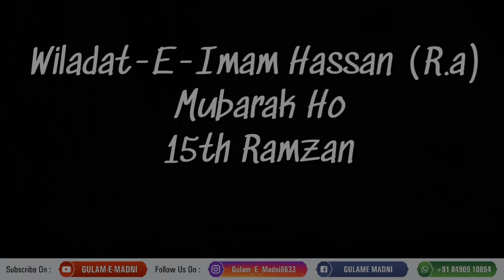15th Ramzan Wiladat E Imam Hassn R.a Mubarak | 15 Ramzan Special Status | Imam hassan r.a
15th Ramzan
wiladat e imam hassan
wiladat e hassan
wiladat Mubarak

Ramzan Mubarak,
Ramzan Mubarak Ki Dua,
Ramzan Naat,
Ramadan Mubarak,
Ramzan,
Ramzan Songs,
Ramzan Mubarak Ho,
Ramzan Eid Mubarak,
Ramzan Mubarakk,
Ramzan Ul Mubarak Naat,
Ramzan Mubarak Songs 2019,
Ramdan Mubarak Ki Dua,
Ramzane Mubarak Ki Tazim,
Urdu Ramzan Mubarak Status,
Ramzan Status,
Ramzanul Mubarak Whatsapp Status,
Islamic Whatsapp Status,
Islamic Status,
Ramzan Mubarak Naat,
Ramzan Mubarak,
Ramzan,
Ramzan Mubarak 2019,
Ramadan Status,
Jumma Mubarak Status,
Naat Status,
New Naat Status,
Ramzan Naat,
Ramzan Ki Naat,
Ramzan Mubark,
Whatsapp Status,
Ramzan Status,
Islamic Status,
Islamic Whatsapp Status In Hindi,
Naat Status,
Ramzan Mubarak,
Noor E Ramzan Whatsapp Status,
Whatsapp Naat Status,
Ramadan Status,
Ramadan Kareem,
Ramadan,
Kareem,
Ramadan (month),
Ramadan Song,
Ramadan Kareem Movie,
Ramadan Kareem Welcome,
Ramadan Kareem Nasheed,
Ramadan New Song,
New Ramadan Kareem Nasheed,
Ramadan 2019,
Ramadan Kareem Welcome Intro,
Ramzan Kareem Status,
Ramaan Kariim,
Ramadan Kareem Latest Music Video,
Ramazan,
Ramadan Kareem,
Ramadan Status,
Ramadan Kareem Status,
Ramadan Mubarak,
Ramzan Kareem Status,
Ramadan,
Ramadan Kareem Status 2019,
Ramadan Kareem Wishes,
Ramadan Whatsapp Status,
Ramadan Kareem Greetings,
Whatsapp Status,
Ramadan 2019,
Status,
Ramzan Whatsapp Status,
Ramadan Greetings,
Ramadan Wishes Status,
Ramadan Wishes,
Ramadan Kareem 2019,
Happy Ramadan Kareem,
Wishing Ramadan Kareem,
Ramzan Status,
Ramadan 2019,

Allah Allah
Ya Rasool Allah ﷺ
Sabz Gumbad
Whatsapp Video
New islamic status
Islamic video
Qawwali status
Chathi status
Hajj Mubarak
Hajj 2018 Status
Hajj Status
Umrah
Islamic Status
Islamic Status 2018
Madina Status
Islamic Status
I love micca
Muharam
Instagram status
Islamic download
New Naat Status
AhmadJuneja786
Ahmad Juneja Status
Aj Studio
Ahemad Juneja
Gulam E Madani
Simana graphic